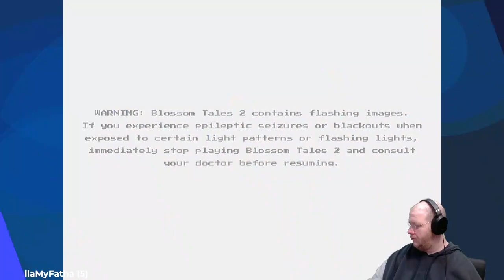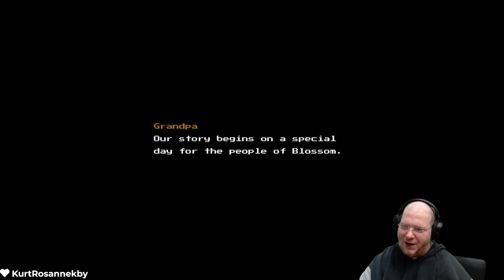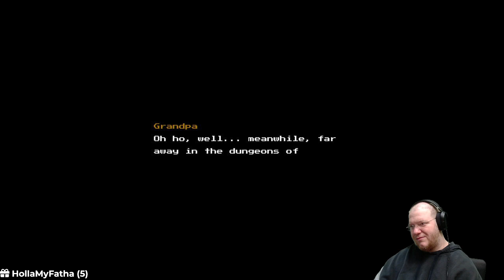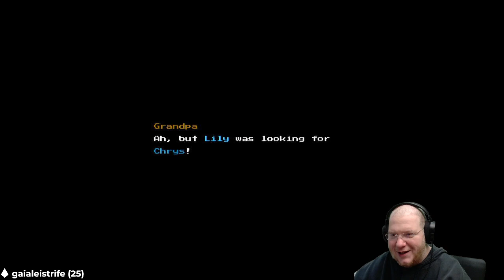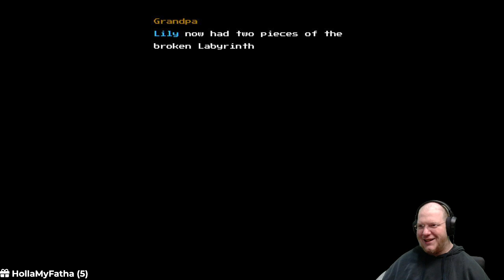Blossom Tales 2: The Minotaur Prince (2022) [Part 1]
The beginning of my blind playthrough of Blossom Tales 2: The Minotaur Prince for the Nintendo Switch.